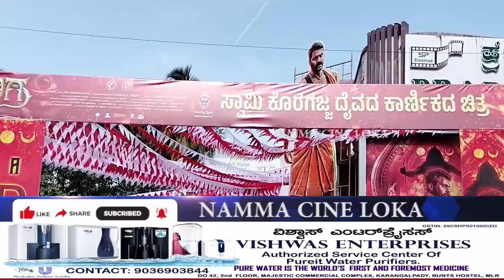ಕಾಂತಾರ ದಲ್ಲಿ ಪಂಜುರ್ಲಿ ದೈವ ಕಲ್ಜಿಗದಲ್ಲಿ ಕೊರಗಜ್ಜ ದೈವ ಸುಚಿತ್ರ ಚಿತ್ರಮಂದಿರದಲ್ಲಿ ತುಳುವರ ಸಿನಿಮಾ.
ಏಳು ವರ್ಷದ ಬಳಿಕ ಸುಚಿತ್ರ ಚಿತ್ರಮಂದಿರದಲ್ಲಿ ತುಳುವರ ಸಿನಿಮಾ. ಕಾಂತಾರ ದಲ್ಲಿ ಪಂಜುರ್ಲಿ ದೈವ ಕಲ್ಜಿಗದಲ್ಲಿ ಕೊರಗಜ್ಜ ದೈವ   KALJIGA  RELEASED IN SUCHITRA MANGALORE